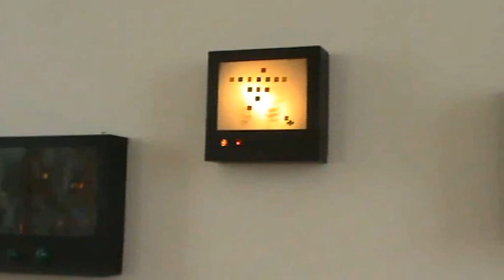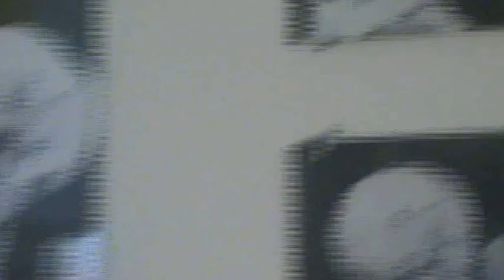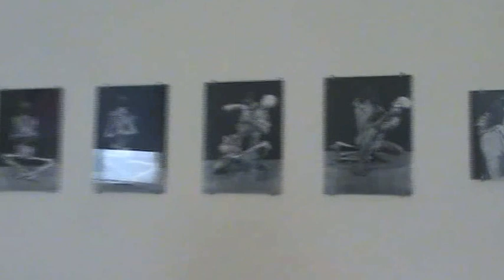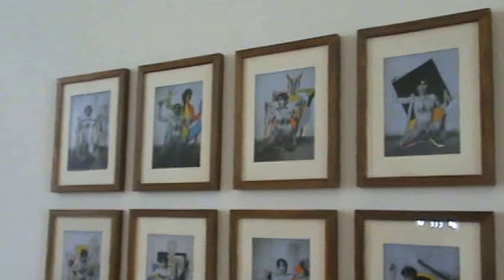Exposición en la Fundación Serralves de Oporto